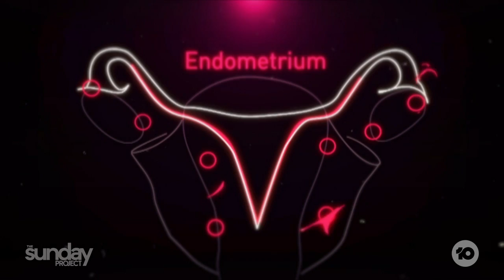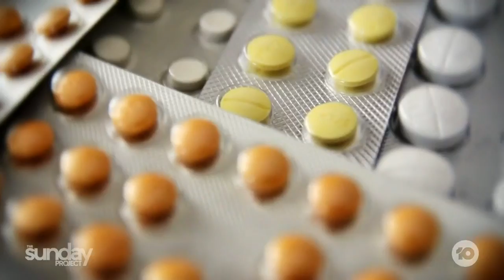New Drug For Endometriosis Approved By TGA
CORRECTION:  the correct definition of Endometriosis  is: ‘’Endometriosis a disease in which tissue similar to the lining of the uterus grows outside the uterus.”

There is new hope for endometriosis sufferers after a new drug specifically designed to target symptoms caused by the condition was approved by the Therapeutic Goods Administration.
Ambassador for Endometriosis Australia, Casey Burgess, joins us.